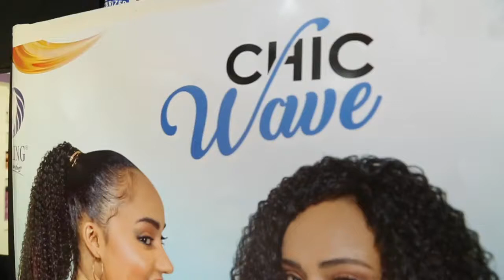Greffage Chic Wave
Mèches DARLING - Greffage Chic Wave - Spéciale Tabaski